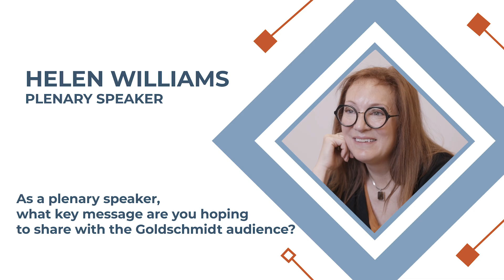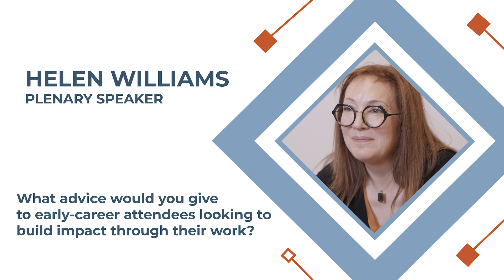Helen Williams: Deep Earth, Big Questions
Helen Williams discusses the origins of Earth’s deep interior and the role of experimental geochemistry in unravelling planetary mysteries.

A must-watch conversation from one of this year’s most compelling plenary speakers!

📺 Explore more interviews on Goldschmidt TV — airing throughout the meeting and online. @goldschmidtconf